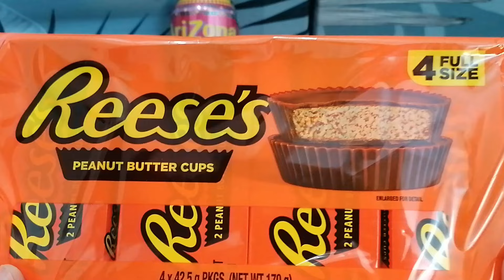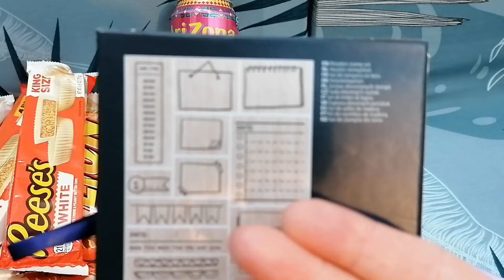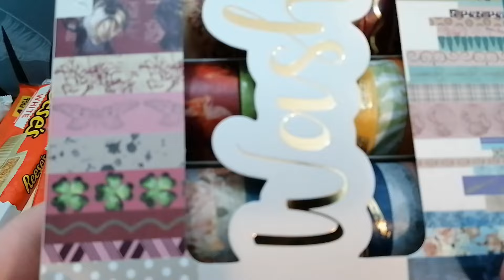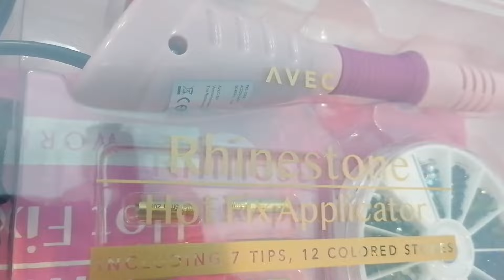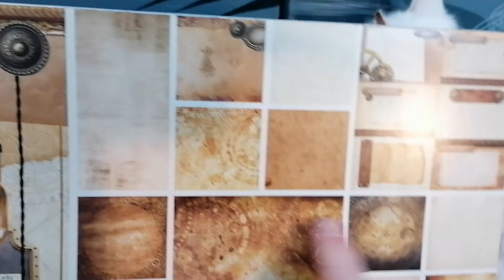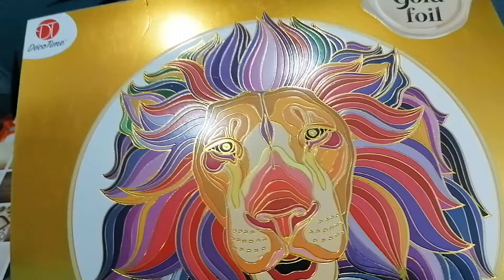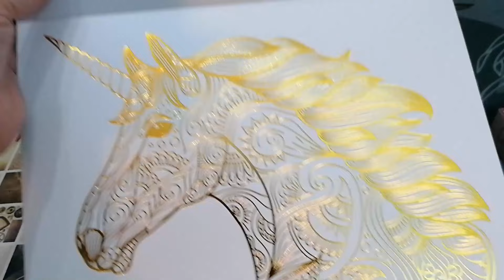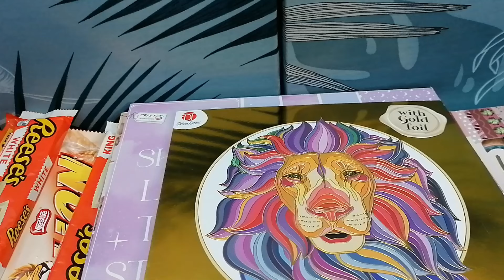🌸Continuiamo ad andare da Action - fermateci prima che sia troppo tardi 🌸action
🌸Attenzione, video caricato in HD🌸
Sarò felice di accettare.
Musica schermata finale Final Fantasy X-2 - Eternity - Memory of Lightwaves
 Musica sottofondo della intro  e Musica sottofondo del video
The Best of Guzheng - Chinese Musical Instruments -